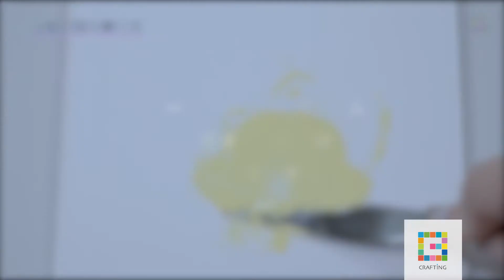簡単ガラス絵付けシノワズリのグラス | ポーセラーツ＆キルンアート CRAFTING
CRAFTINGでは、「簡単ガラス絵付けシノワズリのグラス」をはじめポーセラーツ＆キルンアートの講座が多数開講中！

【CRAFTINGについて】
動画を見ながらハンドメイドを学べる通信講座サービスです。分からない所は担当講師やプロのスタッフへ質問できます！気軽に小物を作って楽しみたい方から、資格を取得してお教室を開校したい方まで楽しんで手づくりを学べる環境をご提供します。